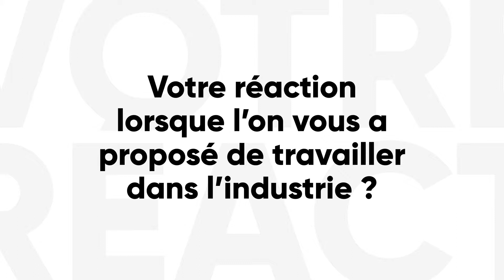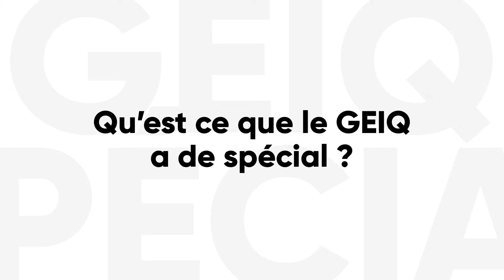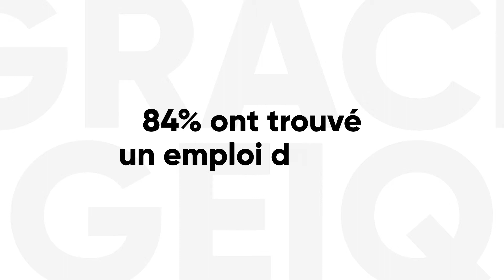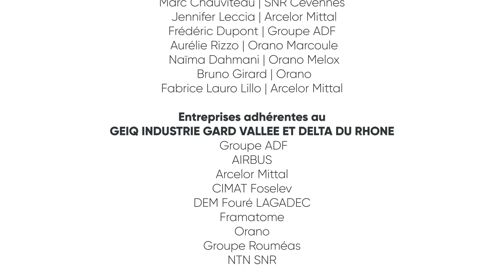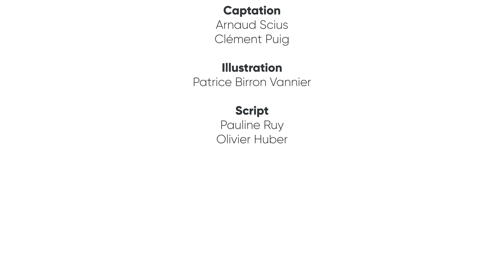FILM GEIQ 2018